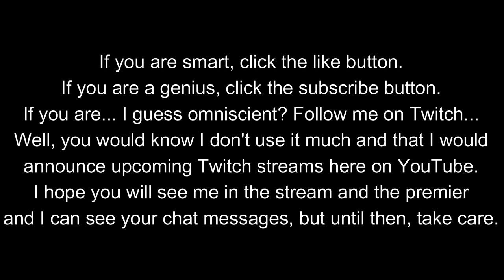Come See the TOWER LIVE With Me! - IBALOFTLLive #2 announcement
Nobody watched the stream, which was on November 2 (the same year and the same time as below).

Premier date and time: Monday, November 22, 2021, at 1:00 pm to 2:00 pm EST (10:00 am to 11:00 am PST)